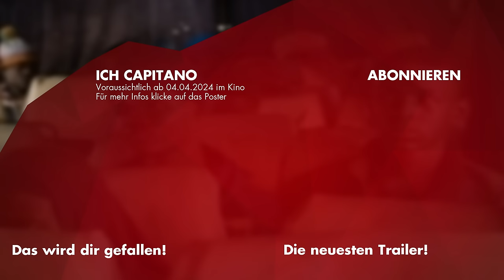ICH CAPITANO Trailer German Deutsch (2024)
Seydou und Moussa leben im Senegal und teilen einen Traum: Die beiden Teenager wollen in Europa leben und als Musiker berühmt werden. Ihr Wunsch samt Aussicht auf ein besseres Leben ist so groß, dass sie eines Tages alle Warnungen in den Wind schlagen und sich voller Abenteuerlust auf den Weg nach Italien machen. Doch ihre Reise wird nicht der Roadtrip, den sie sich vorgestellt haben. Der Weg durch die Wüste, die libyschen Gefängnisse und auch die Überquerung des Meeres stellen sich als lebensgefährlich heraus. Die beiden Freunde müssen nicht nur für ihren Traum kämpfen, sondern auch um ihr Überleben…

Note | IchCapitano German Trailer courtesy of X Verleih AG. Bei einem Kauf ändert sich für euch nichts, aber ihr unterstützt dadurch unsere Arbeit. | KinoCheck®